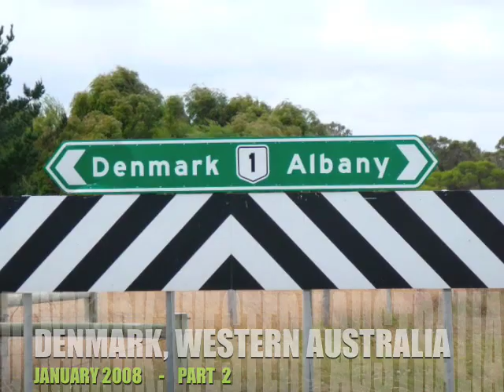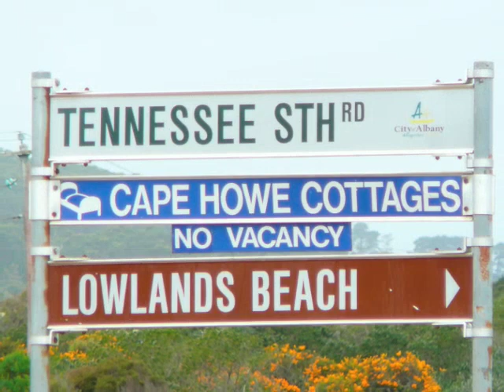Denmark, Western Australia - Part 2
A Weekend trip to Denmark, on the South coast of Western Australia, January 2008. Part 2 includes visits to various coastal attractions and scenery along the southern ocean.